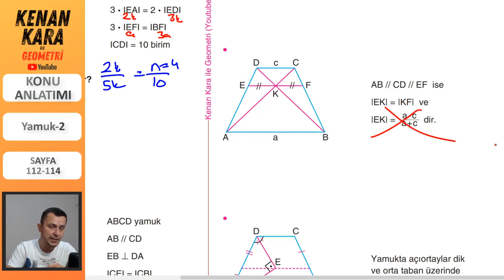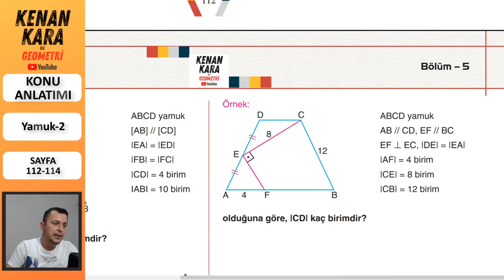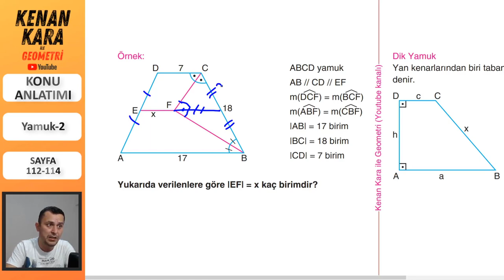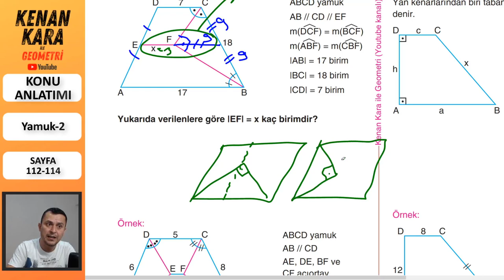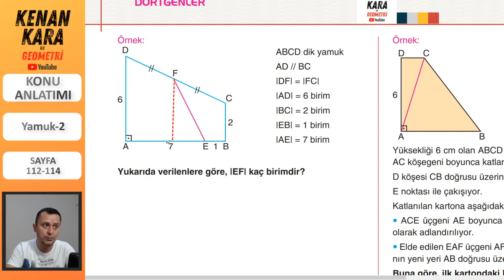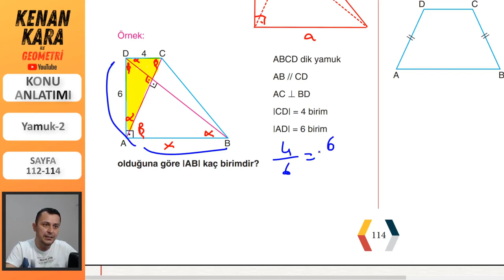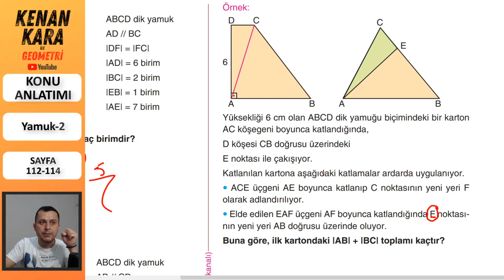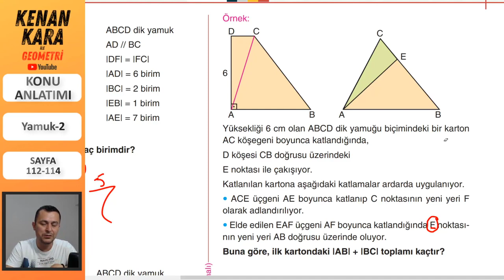Yamuk-2 (Konu anlatımı)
* Yamuk konusunun ayrıntılı ve yeni nesil sorularla konu anlatımı (Sayfa 112-114)
*Pdf için aşağıdaki linke tıklayınız (Bölüm 5 'i indirin)